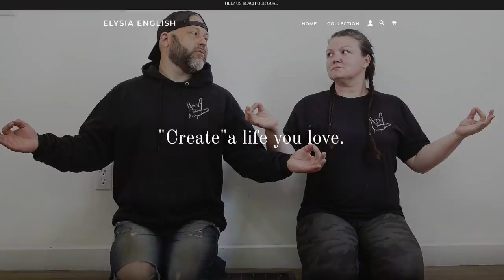We finally finished a room...kinda..Living Room Makeover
We finally finish the living room...for now!  Showing you a room tour! We plan to add stonework behind the fireplace when supplies are available. A few DIYS to add a bit more cozy this week but the renovations for now are complete for the living room makeover. We share a rink update!